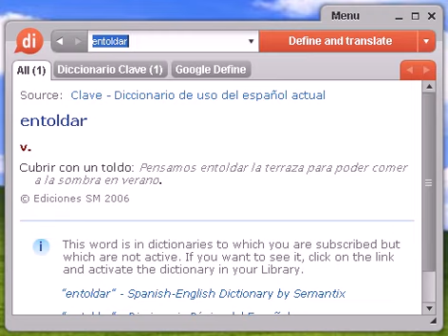Definición de entoldar